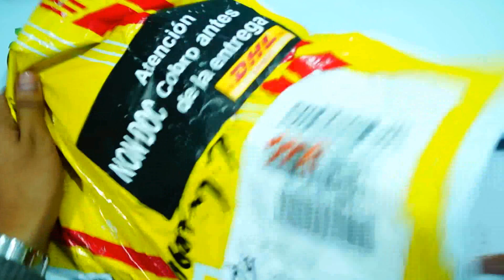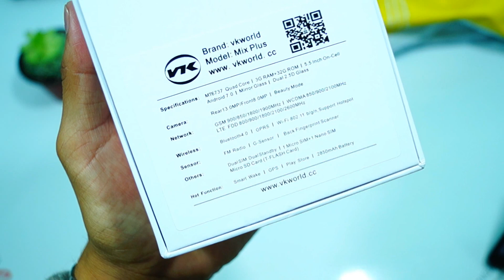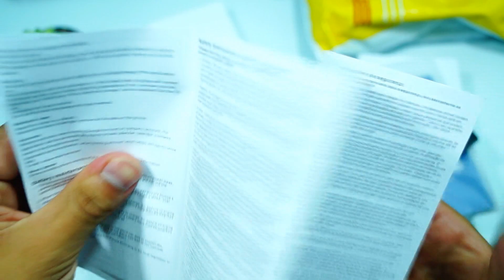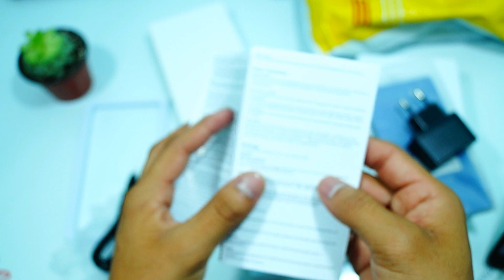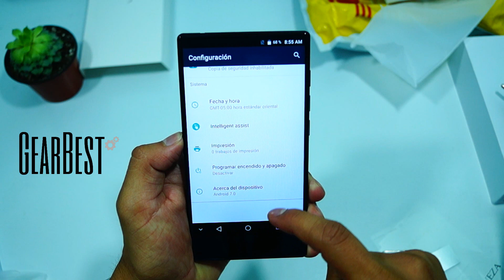VKWORLD MIX PLUS! Un Teléfono TODO PANTALLA!! Unboxing En Español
Unboxing En Español VKWORLD MIX PLUS! UN MOVIL A TODA PANTALLA!!!

►TE REGALO UN VIAJE UBER!
hj5vccb7ue
(Usa el código para un viaje de $200 gratis)